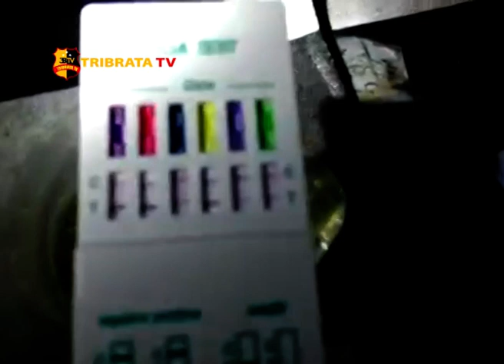RAZIA GABUNGAN DITEMPAT HIBURAN MALAM